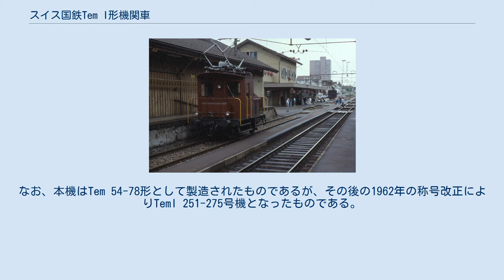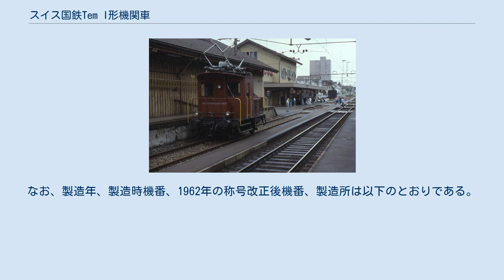スイス国鉄Tem I形機関車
TemI 270号機、ベースとなったTeI 1-43形のデッキにディーゼル発電機を搭載した形態、アムリスヴィル駅、1988年 スイス国鉄TemI形機関車（スイスこくてつTemIがたきかんしゃ）は、スイスのスイス連邦鉄道（SBB: Schweizerische Bundesbahnen 、スイス国鉄）で使用される入換用電気/ディーゼル兼用機関車である。
なお、本機はTem 54-78形として製造されたものであるが、その後の1962年の称号改正によりTemI 251-275号機となったものである。
 スイスの国鉄では、1905年に交流15kV50Hzで、1906年および1907年に交流15kV15Hzでの電化の試験が行われたが、その後本格的な電化はベルン-レッチュベルク-シンプロン鉄道やレーティッシュ鉄道からは若干遅れて1919年のベルン - トゥーン間から本格的に始まり、1920年代には主要幹線について急速に電化が進んでいった。
一方、主要駅における入換用の機関車についても従来は蒸気機関車が主力で、1910-20年代にF2/2 51形やEa2/2 32形といった蓄電池機関車が工事用なども兼ねて一部運用されている状況であったが、駅や操車場構内の電化の進展に伴い、1920-30年代以降入換用の機関車にも電気機関車が導入され始め、入換用の電気機関車であるEe3/4形やEe3/3形と並行して、より小型で、機関士ではなく入換要員が運転操作をする「入換用トラクター」に分類されるTeI形、TeII形、TeIII形機関車が導入されていた。
入換用トラクターでは他のスイス機関車と異なり、I、II、III等の分類は形式別ではなく定格出力の分類に使用され、電気機関車ではTeI形は90kW級、TeII形は120-140kW級、TeIII形は250kW級の分類となっており、入換用電気トラクターの最小クラスであるTeI形はいずれも基本構造が同一の、入換用のTeI 1-43形およびTeI 44-60形のほかに事業用のTeI 951-963形、非電化区間での運用を考慮した蓄電池兼用機のTea 248-250形が用意されていた。
 一方、1950年代以降には小型のディーゼル入換機であるTmI形なども導入されるようになっており、経済性の面からは入換作業量の小さい場合には電気トラクターのほうが有利であるとされていたが、電化区間と非電化区間が混在した入換作業量の多い駅では電気とディーゼル機関のハイブリッド方式が最も経済的に有利であるとの考えから、TeI形をベースにディーゼル発電機を搭載した電気/ディーゼル兼用機関車として用意されたものがTemI形である。
本形式は基本構造はTeI形と同一のまま、非電化区間では電気式ディーゼル機関車として使用できるようディーゼル発電機を搭載したものであり、車体、機械部分はTuchschmidもしくはスイス国鉄のイヴェルドン工場、電機部分はBBC、主電動機はMFO、主機はSaurerがそれぞれ製造を担当し、電化区間では低圧タップ切換制御により最大牽引力36kNを、非電化区間では電気式ディーゼル機関車として最大牽引力31kNを発揮する小形機である。
なお、製造年、製造時機番、1962年の称号改正後機番、製造所は以下のとおりである。